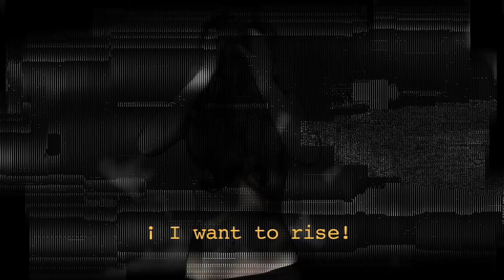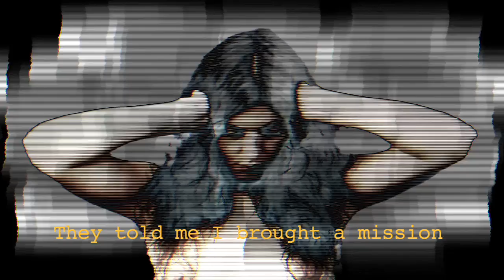HOLOGRAMA PERDIDO / LOST HOLOGRAM (V.O.S)